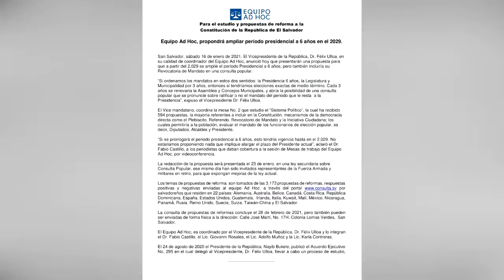Noticiero LPG 180121 | Parlamentarios reaccionan ante posible reforma constitucional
Tras la iniciativa de la comisión gubernamental para reformar la Constitución de la República, la cual contempla solicitar la ampliación de los períodos presidenciales a seis años a partir de 2029, los parlamentarios expresaron diferentes opiniones respecto al tema.

¡Visítenos!